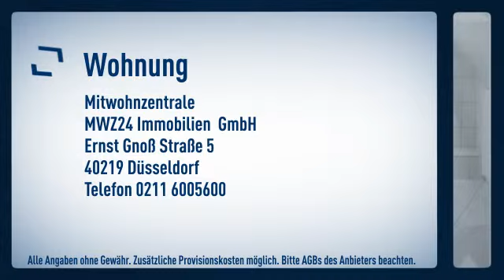Unterrath: Messe / Flughafen Nähe: hell und gemütlich möbliertes Apartment mit Einzelbett und